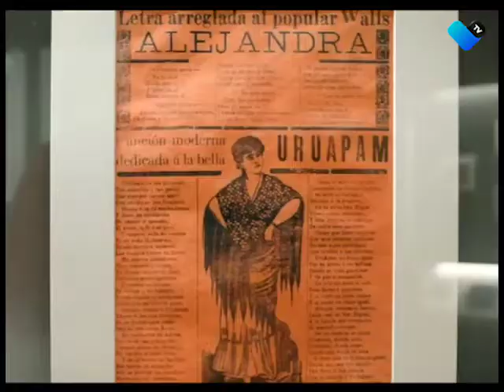¿SIN PLAN PARA ESTE FIN DE SEMANA?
Vive una experiencia de sabor cultural con la primer feria del tamal y atole “La Candelaria” , además no te pierdas las presentaciones artísticas en los “Domingos Culturales”.

Conoce los detalles con Ary Reyes en la AgendaCultural